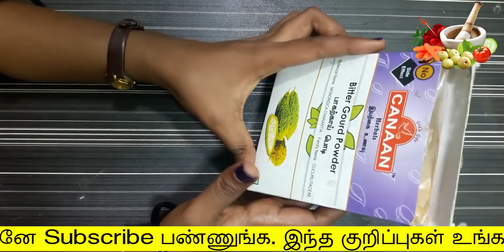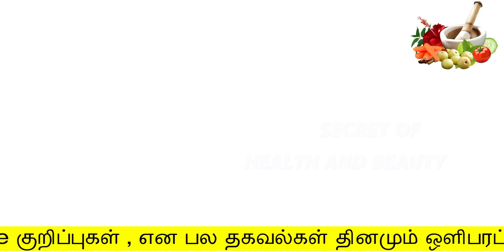1 நாளில் தொப்பையை தொடாமல் குறைக்கலாம் | thoppai kuraiya | stomach loss tips in tamil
kolors weight loss tips in tamil குறைக்கலாம்
thoppai kuraiya
secret of health and beauty
Hello Friends,